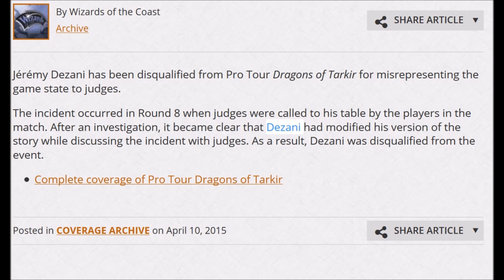Jérémy Dezani Disqualified Pro Tour Dragons of Tarkir